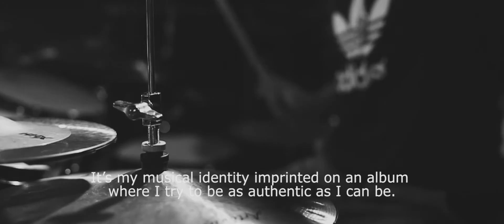Mike Maeda - TecnoCaos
Vídeo de divulgação do ábum Techno Caos do baterista Mike Maeda.

Direção: Renan Sesicki
Edição e captação de imagem: Renan Sesicki
Captação e mixagem de áudio: Mike Maeda

Gravado em julho de 2014 na EM&T (Escola de Música e Tecnologia).